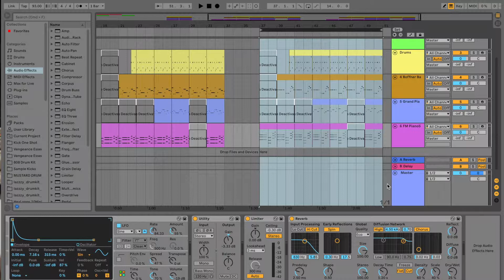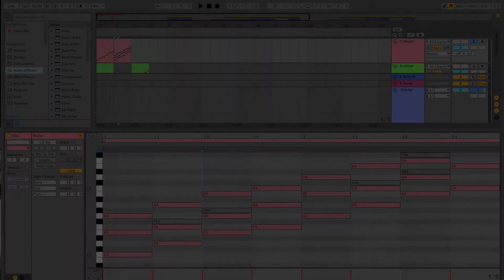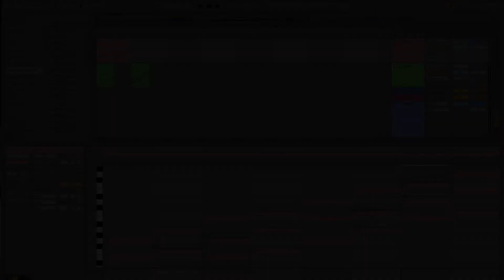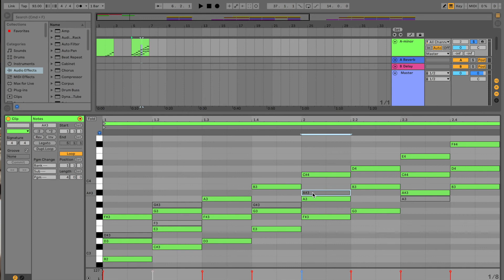コードについての基礎『ダイアトニックコード』の覚え方♩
ニューヨーク在住のDJ/ProducerであるDJ Kaz Sakumaの
DTMサイト『Make Inspiring Beats』の１記事です！

今回は、世界的人気のDAWソフトである
「Ableton Live 10」を使って、
音楽理論であるメジャースケールとマイナースケールの基礎
『ダイアトニックコード』
というものについて触れた内容となっています。

"DJ Kaz Sakuma" は、NY在住10年目の日本人DJ/Producerです。
このチャンネルでは、主に『Ableton Live 10』というDAWソフトを使ったDTMでの曲作りに関するものや、初心者DJ向けの解説動画、アーティストさんとの対談など、「音楽」にまつわるコンテンツをアップしております。

クラブミュージック好き、ダンスミュージック好き、ニューヨーク好き、曲作りたい！

プロDJでありプロデューサーである "DJ Kaz Sakuma" は、
DTMの教材『Ableton Live の始め方』の販売と、
DTM及びDJ、それぞれの『サポートレッスン』を開始致しました！
無料の体験レッスンも随時受け付けておりますので、
下記の ↓↓各詳細ページ↓↓ をご覧の上、お気軽にご連絡下さい♩

「動画教材」と「プラスα情報」を
合わせた『Ableton Live の始め方』の詳細リンクはこちら↓

DJ Kaz Sakuma『LINE 公式アカウント』ご登録はこちら↓
楽曲のリリース情報やサイトの記事更新をお伝えします！
【登録特典】あり！！

Ttwitter → @djkazsakuma
Mixcloud → @djkazsakuma

DJ Kaz Sakumaが楽曲プロデュースを手掛けた作品のリンク↓

■2020年4月10日に発売されたR-NABYの最新EP『Chink Culture』
６曲中の３曲のトラックプロデュースを手掛けました↓

■2020年2月22日に発売されたR-NABYのシングル『笑美 Emi』
Apple Music JAPAN でのご視聴・ダウンロード

Apple Music USA でのご視聴・ダウンロード

■2019年10月29日にSME the Orchard Recordsから発売されたシングル↓

■2019年4月30日に発売されたR-NABYのEP『2 Much EP』
６曲中の４曲のトラックプロデュースを手掛けました↓